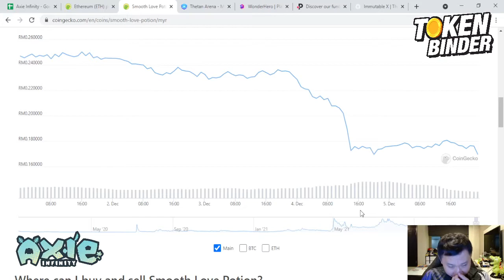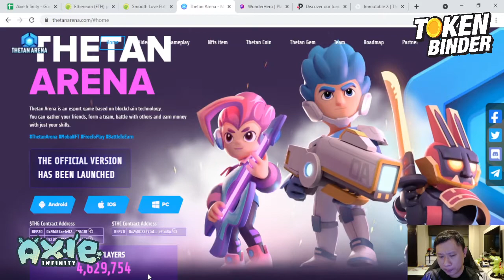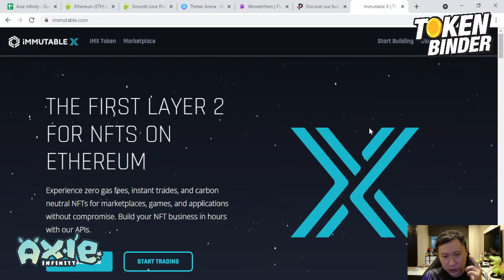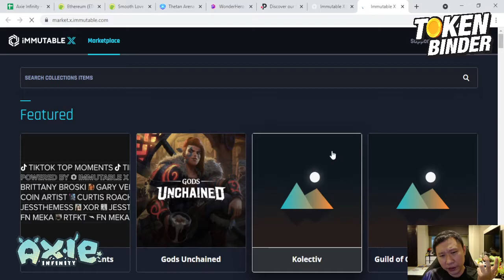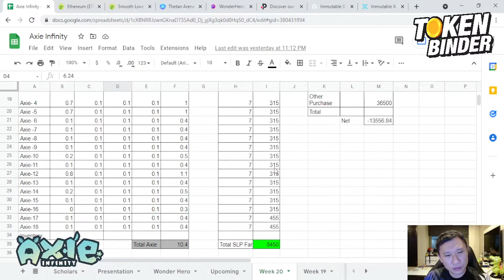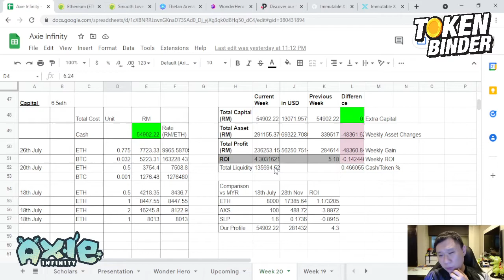Crypto NFT Game - AXIE Infinity Week#20 : Thetan Arena - The New Champ +430%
, bridging metaverse

Hi everyone, welcome to my NFT Crypto Game Series. Am exploring NFT Crypto Game: Axie Infinity, Illuvium & Ember Sword, will be sharing my weekly financial position and analysis.

Here are some of the key points:
0:00 Introduction
0:20 ETH crash, SLP Crash
1:30 Thetan Arena
4:40 Wonderhero
5:30 Polkastarter and Immutable X
7:00 Financial Analysis

I have been playing Magic: The Gathering, Hearthstone, Legends of Runeterra competitively by representing Malaysia in all 3 occasion. I also lead our esport team M8HEXA to win championship in Arena of Valor, Honor of Kings, Call of Duty Mobile. Am also the guild leader for M8HEXA in Lineage 2 Revolution, Black Desert Mobile, and Diablo Immortal